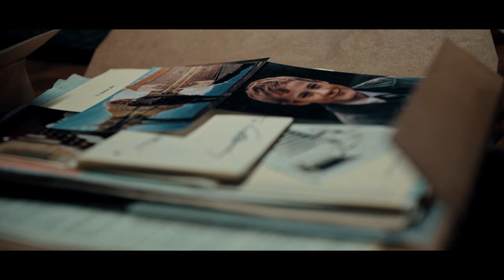Oxen | Official trailer | Lumière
Oorlogsheld Niels Oxen verzeilt in een complot dat reikt tot de hoogste regionen van Denemarken. Op basis van de actievolle boekenreeks van Jens Henrik Jensen.